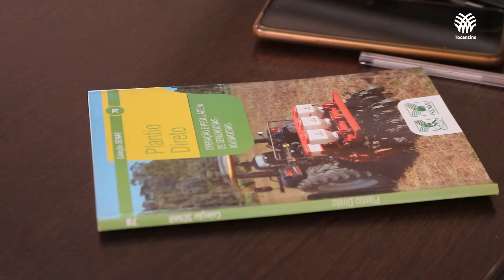Senar promove treinamento de Operação de máquinas na Fazenda Retiro em Pedro Afonso-TO